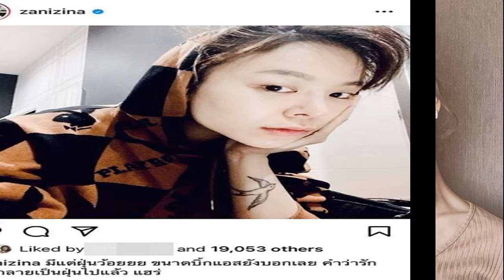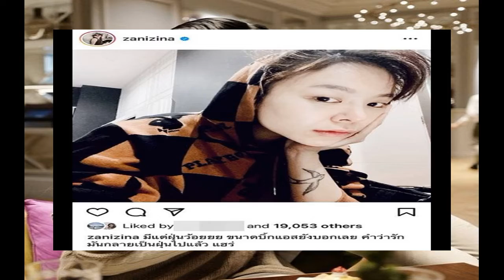ตูนบอดี้สแลม อวยพรหวาน วันเกิด ก้อยรัชวิน แฮปปี้ไวฟ์ แฮปปี้ไลฟ์